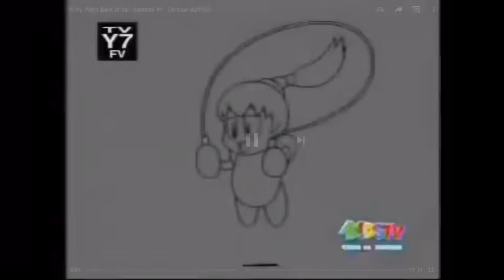Trying to make a YouTube poop ytp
E S C A R G O O N